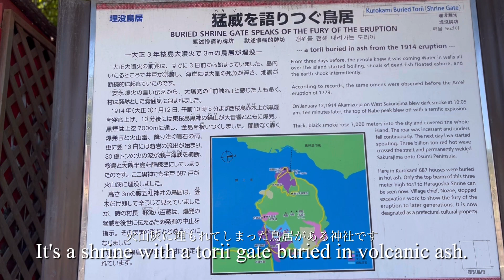【Kagoshima Vlog】Torii buried in volcanic ash in Sakurajima.Kurokami-Shrine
It is called Kurojin Buried Shrine, and there is a torii buried in volcanic ash due to the eruption of Sakurajima 110 years ago.
We thought we should not forget this history.